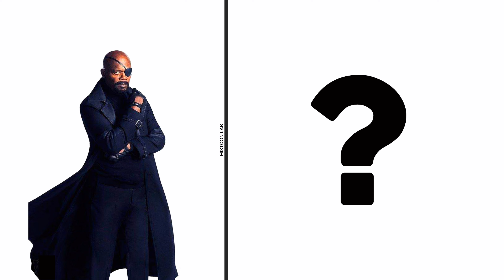SUPERHEROES but ASTRONOUT 💥⚡🔥 Marvel & DC (Deadpool, Captain America, Wonder Woman, etc)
MARVEL and DC SUPERHEROES BECOMES ASTRONAUT⚡🔥

In this channel, I showcase the power of AI-generated images and how I use CapCut editing to enhance them with stunning visual effects. Using the latest in creative technology, I spent 6 hours creating a breathtaking digital art piece that combines the beauty of AI-generated images with the dynamic flair of CapCut editing. Watch as I take you through the process of generating the images and transforming them into a stunning final product. Join me on this exciting journey of discovering the possibilities of AI-generated images and the limitless potential of creative technology.